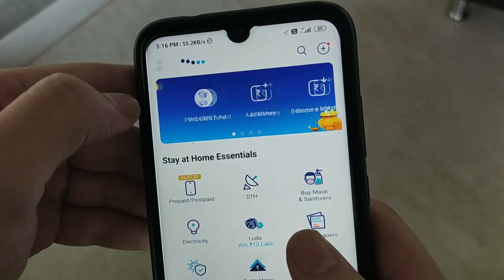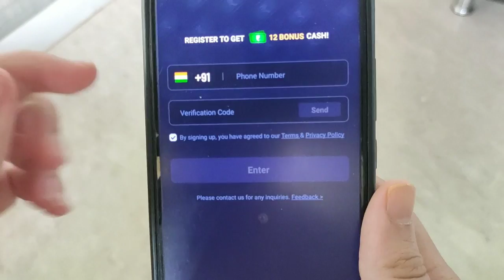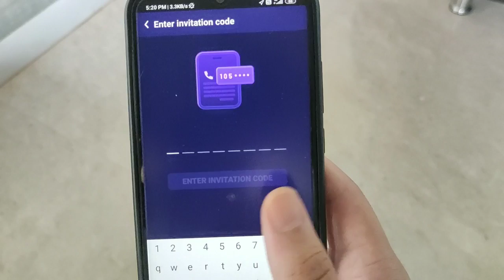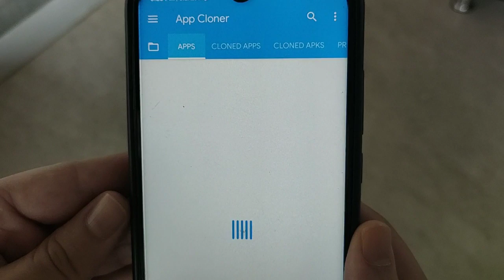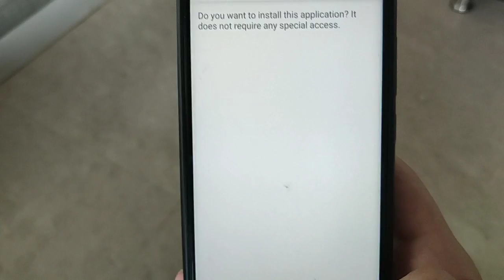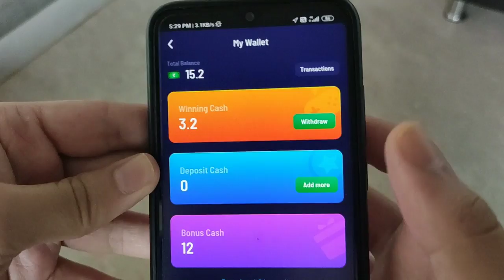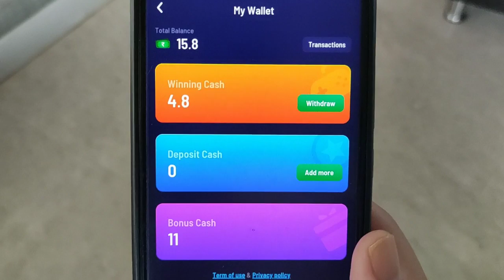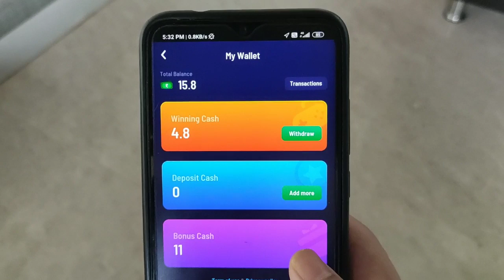Unlimited Trick || Plaisa App Unlimited Trick || Plaisa App Unlimited Refer Bypass Trick